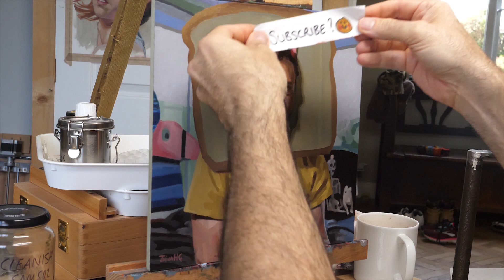PAINTING WILLIAM OSMAN * Painting Memes * Oil Painting * Bread William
*EDIT: 10 months later... WILLIAM OPENED THE PAINTING! THANK YOU ALL SO MUCH FOR YOUR KIND COMMENTS! Metal casting from 3D Prints, electronics projects, random fun stuff and i'm even starting my DIY excavator project soon :) *
Today is a fun one! a special 1000+ subs video and because i'm painting William Osman! He is one of my favourite You-Tubers! William, cameraman John and his caretaker (Chelsea! - hi Chelsea, my caretaker says 'hi!'), are such a fun team to watch as they navigate making objects of dubious usefulness!!! (link to Williams channel below).

Not only is he an awesome guy and deserving of a portrait in his own right, but also his house was burnt down during the rampant wildfires about a year ago, leaving him and his family in real trouble and with a difficult task to sort themselves out again. Lots of us internet friends donated what small amounts we could to help him out and quickly he realised how loved he is! He's since moved into a new place and for ages now, I've been meaning to painting him a nice picture for his wall. So here it is!

Hope you like it William! I will send it to you once it's dry and varnished. (about a month i reckon)

The reference photo is a screen shot from his latest video, he's wearing a slice of bread for Halloween (like the meme 'bread cat'), and i managed to find one frame where he was looking thoughtful and serious for a moment. So with looking serious AND him wearing a slice bread it makes this the perfect juxtaposition, and I think it makes for an interesting painting.

On a side note I've noticed artifacts in the rendering of this video (in premier pro CC) and I've rendered this video seven times now - each time with different settings, and i'm still getting them, anyone else getting these issues? maybe its a new bug?? (cameraman John help me please!)